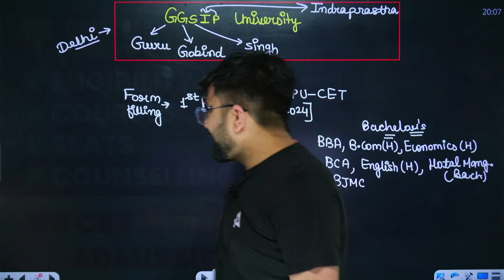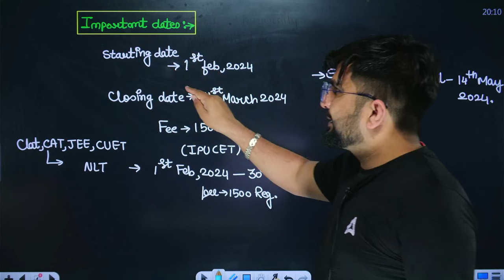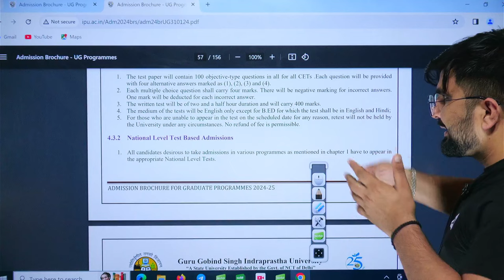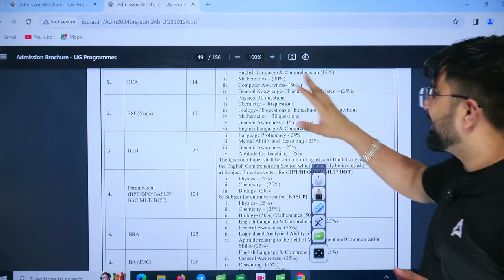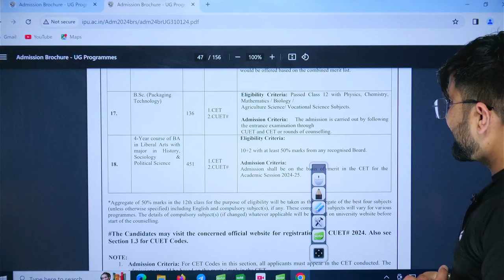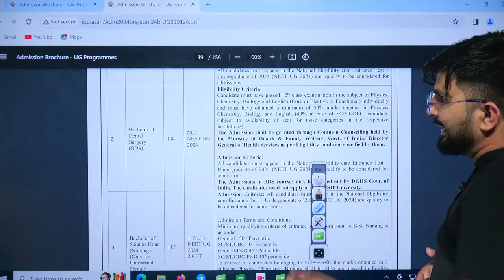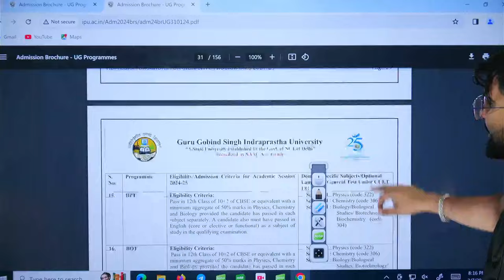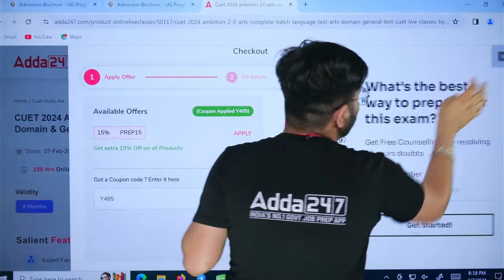All About IP University 2024 | Admission, Eligibility, Courses, Seats and Counselling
Batch Admission Query - 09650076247 All About IP University 2024 | Eligibility, Courses, Seats and Counselling
Discover all you need to know about IP University 2024 in this video by Gajendra Sir. Explore eligibility, courses, seat allocation, and counseling procedures. Gajendra Sir offers valuable insights to simplify the admission process. Whether you're a prospective student or curious about IP University, this video provides comprehensive information. Don't miss out on this essential guide. Watch now to confidently embark on your journey to IP University

Start Your CUET Preparation With CUET 2024 Ambition 2.0 BATCH
Join NOW -